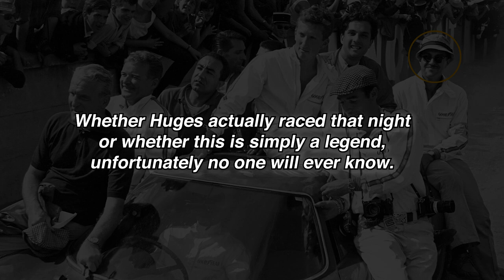The guy who CHANGED THE HISTORY OF LE MANS - But nobody knows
In 1966 a ghost driver raced and won at Le Mans. Whether this story is real or not, nobody will ever know...but the story of Ed Hugus remains one of the darkest secrets in motorsport history.

It was 1966 when the Ferrari #21 of the NART (North American Racing Team) won at le mans, driven by Masten Gregory and Jochen Rindt.
But that night on that car is said to have driven a third ghost driver!